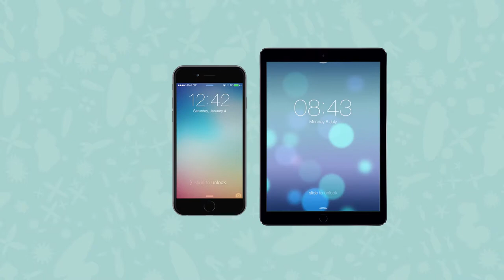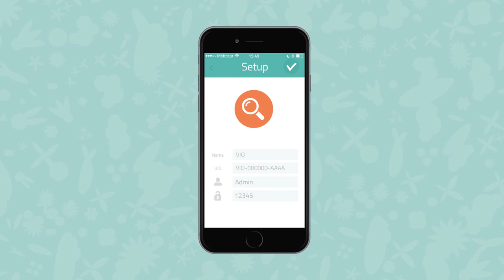Installation ZERO émission des TIO, VIO & PIO de TATTOU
Concept TIO, VIO & PIO de TATTOU
Les babyphones de génération suivante

EN RÉSUMÉ
Facile à installer
Réception illimitée
ZERO Émission ou WIFI
Compatible avec l’iPhone, l’iPad et Android.

DESCRIPTIF
PIO dispose d’un projecteur intégré qui permet de générer une image apaisante sur le mur ou le plafond de la chambre dans laquelle se trouve votre bébé. Les moniteurs pour bébé Tattou allient multi-fonctionnalité et facilité de contrôle. Surveillez votre bébé depuis votre smartphone. Vous pouvez garder un œil sur votre bébé directement sur votre téléphone. Connectez simplement le PIO à votre réseau Wi-Fi et suivez votre bébé via l’application partout où vous disposerez une connexion.
VIO et PIO disposent d’une caméra intégrée qui vous permet de surveiller votre bébé, jour et nuit. Surveillez votre bébé depuis votre smartphone. Connectez simplement le VIO à votre réseau sans fil et suivez votre bébé via l’application Tattou partout où vous disposerez une connexion. Vous pouvez également le connecter par Ethernet pour une utilisation sans aucune émission.
TIO dispose d’une veilleuse multicolore intégrée, vous pourrez ainsi rassurer et réconforter votre bébé, où que vous  soyez. Restez à l’écoute de votre bébé depuis votre smartphone. Connectez simplement le TIO à votre réseau Wi-Fi et suivez votre bébé via l’application, partout où vous disposez d’une connexion Wi-Fi ou 3G/4G.

CARACTÉRISTIQUES
Installation facile
L’installation de ce babyphone ne prend que quelques minutes.
Téléchargez et ouvrez l’application
Téléchargez l’application Tattou sur l’Apple Store ou le Google Play Store…
Suivez les instructions à l’écran
Suivez les instructions à l’écran pour procéder à l’installation en quelques minutes.